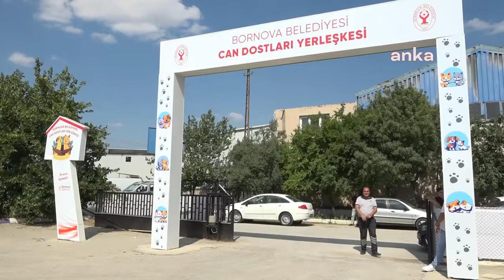Bornova Belediyesi'nin Can Dostları Yerleşkesini Yeniledi; Haytap'da Destek Elini Uzattı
Bornova Belediyesi’nin baştan sona yenileyerek sokak canları için modern bir tedavi ve rehabilitasyon merkezi haline getirdiği Can Dostları Yerleşkesi, Bornova Belediye Başkanı Dr. Mustafa İduğ ve çok sayıda hayvanseverin katılımıyla düzenlenen törenle açıldı.

Bornova Belediye Başkanı Dr. Mustafa İduğ, törende can dostlarının daha iyi koşullarda yaşaması için gönüllü çalışmalar yapan hayvanseverlere teşekkür plaketi verdi. Yerleşke hazırlanırken her aşamada hayvanseverlerin de görüşlerinin alındığını hatırlatan Başkan İduğ, “Can dostlarımız için canla başla çalışan bir ekibimiz var. Yaptığımız çalışmalarda bize güç veren, fikir ve emek veren gönüllülerimize teşekkür ediyorum. Bornova Hepimizin derken Bornova’daki her canlıyı kastediyoruz. Yerleşkemizin can dostlarımıza ve tüm Bornova’ya hayırlı olmasını diliyorum” diye konuştu.

Göreve geldiklerinde merkezdeki ameliyathane ve bakım alanlarının koşullarının yeterli olmadığını gördüklerini söyleyen Başkan İduğ, “Evimizi, parkımızı, sokağımızı paylaştığımız can dostlarımıza daha güzel, daha konforlu bir tedavi ve rehabilitasyon uygulayabileceğimiz bu Yerleşke’yi açmanın mutluluğunu yaşıyoruz” dedi.

KAPASİTE ARTTI, KOŞULLAR İYİLEŞTİ

Veterinerlik İşleri Müdürlüğü Rehabilitasyon Merkezinin baştan aşağı yenilendiği Can Dostları Yerleşkesinde köpeklerin bakımlarının yapıldığı padok sayısı 17’den 40’a çıkarıldı. Padoklara eklenen gezinti alanlarının yanı sıra yavru köpekler için ek bir gezinti alanı da yapıldı. Yavru Köpekler için yapılan alana Can Dostlar Kreşi adı verildi. Yerleşkeye ‘Kedi Evi’ adıyla yeni bir kedi kliniği de eklendi. Mama deposu ve malzeme deposu yapıldı. Personel dinlenme odası. İdari bina ve vatandaşlar için bekleme odası eklendi. Yerleşkenin altyapı sorunu da tamamen çözüldü.

Yerleşkesinin açılış törenine hayvanseverlerin yanı sıra HAYTAP yöneticileri Esin Önder ve Şule Baylan, CHP Bornova İlçe Başkanı Ertürk Çapın, Bornova Belediyesi başkan yardımcıları, meclis üyeleri, muhtarlar, Kızılay Bornova Şubesi Başkanı Cemil Kurkut da katıldı.

HİZMETLER ARALIKSIZ SÜRÜYOR

Bornova Belediyesi Veteriner İşleri Müdürlüğü, Büyükpark Kedi Kliniği’nde muayene ve kısırlaştırma hizmetlerini, Pınarbaşı’ndaki Can Dostları Yerleşkesinde de muayene ve acil müdahale hizmetlerini sürdürüyor. Hayvanseverlerin takibindeki sokak canlarının randevulu kısırlaştırmaları düzenli olarak yapılıyor.

Bu kapsamda, Ocak 2022’den Haziran ayının başına kadar Bornova’da 62 bin 427 can dostunun tedavisi yapılırken, 16 bin 725 can dostunun kısırlaştırma işlemi yapıldı. 517 kedi ve köpek ise sahiplendirildi. 3 bin 200 can dostu aşılandı.